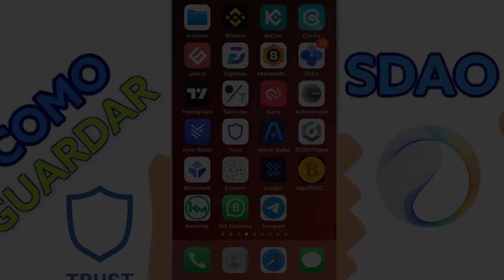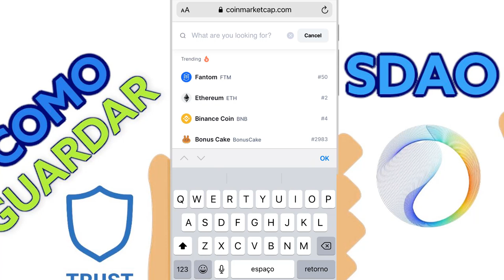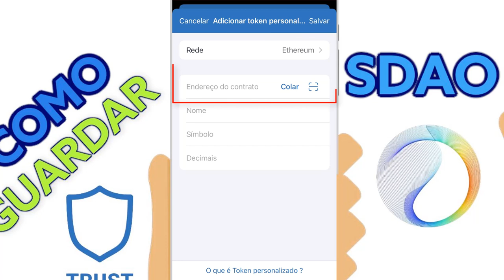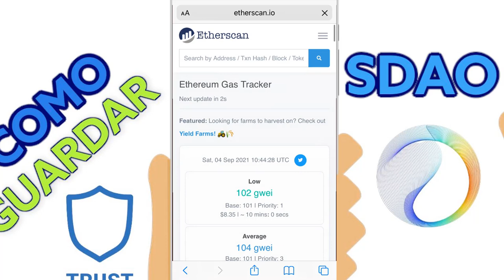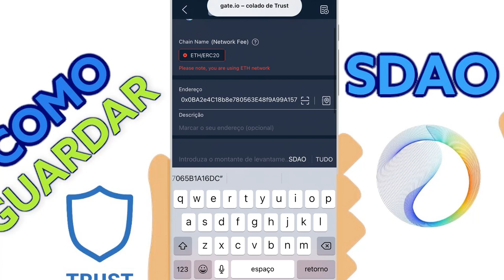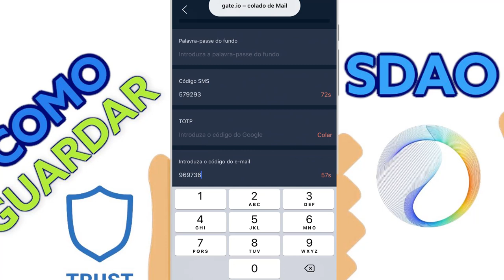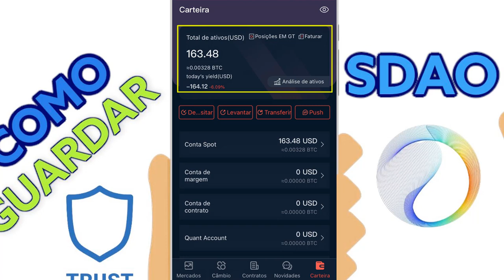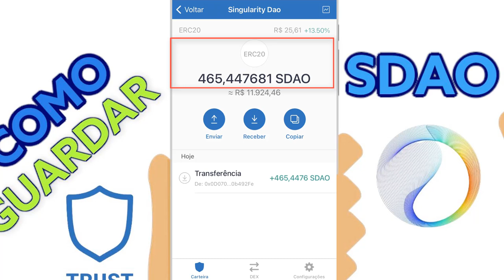COMO ONDE GUARDAR SUAS SDAO SingularityDAO TRUST WALLET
Saiba COMO e ONDE GUARDAR AS SUAS SDAO - SingularityDAO (Inteligência Artificial) Vejo vocês no vídeo! PASSO A PASSO PARA INICIANTES.

● CORRETORA QUE UTILIZO PARA COMPRAR SDAO - SingularityDAO ?

●  VEJA MELHOR HORA DE SACAR MOEDAS GWEI ETHEREUM )?

PALAVRAS CHAVE;
gwei gwey eth
SDAO Token da SingularityDAO: Inteligência Artificial e Análise Quantitativa - Augusto Backes
SingularityDAO - NOVIDADES CHEGANDO I Nova pool de Liquidez na UNISWAP SDAO/USDT (Token SDAO) DeFi
SingularityDAO (SDAO) - o que é essa CRIPTOMOEDA ? Vem mais alta ? ATUALIZAÇÕES sobre o PROJETO.
Tudo sobre SDAO e AGIX. COMO, QUANDO e ONDE comprar SingularityDAO? Qual é a previsão de preço ?
Como comprar Tokens SDAO na LAUNCHPOOL - SingularityDAO - (Inteligência Artificial) DeFI - AI
SingularityDAO - FARMING 250% APY de Tokens SDAO (UNIFARM) TUTORIAL COMPLETO - RENDA PASSIVA
Como comprar SDAO SingularityDAO na UNISWAP (How to buy SDAO SingularityDAO)
ESSE PROTOCOLO FORA DO RADAR É O MEU TOP 1 E SUBIRÁ VIOLENTAMENTE NO 2º SEMESTRE ✂️ CAFÉ BITCÃO #169
Tokens: SDAO- SingularityDAO - Saiba COMO e ONDE Comprar (Inteligência Artificial) Compra Liberada
SingularityDAO AIRDROP (HOJE) e AGI vão crescer Junto com a Cardano. Projeto Revolucionário.
SingularityDAO - Registro para o AIRDROP I Passo a Passo (Tokens SDAO) SingularityNET
ATUALIZAÇÃO DO ETHEREUM EM AGOSTO PROJETARÁ FORTE ALTA ft. Bo Willians | CORTE CAFÉ BITCÃO #173
SingularityDAO FORA DO RADAR PROMETE REVOLUCIONAR OS DEFI'S | CORTE CAFÉ DO BITCÃO #133

Translated titles:
CÓMO ALMACENAR SU BILLETERA SDAO SingularityDAO TRUST

WIE SIE IHRE SDAO SingularityDAO TRUST WALLET AUFBEWAHREN

COMMENT CONSERVER VOTRE PORTEFEUILLE SDAO SingularityDAO TRUST WALLET

HOW TO STORE YOUR SDAO SingularityDAO TRUST WALLET

HOE OM U SDAO Singularity DAO TRUST WALLET TE Bêre

HOE UW SDAO SingularityDAO TRUST PORTEMONNEE OPSLAAN

COME CONSERVARE IL TUO SDAO SingularityDAO TRUST WALLET

SDAOSingularityDAOトラストウォレットの保存方法

WEI SÉIER ÄR SDAO Singularitéit DAO TRUST WALLET

HUR DU FÖRVARAR DIN SDAO Singularity DAO TRUST WALLET